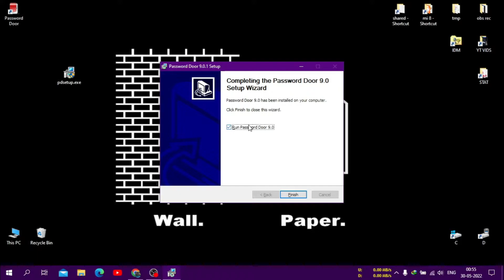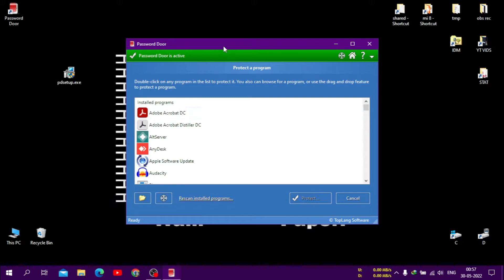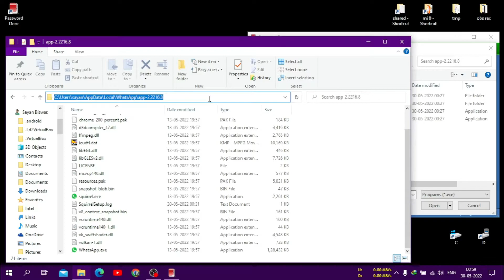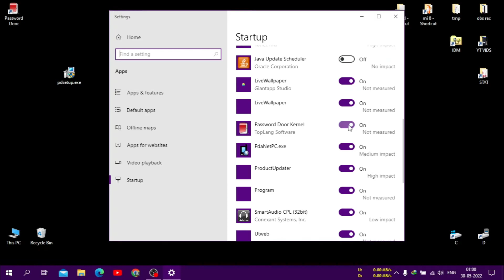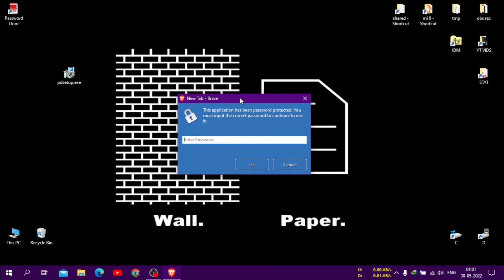How to protect whatsapp with password on windows 10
Don't download Whatsapp from Microsoft Store, instead download offline installer of it from google !!